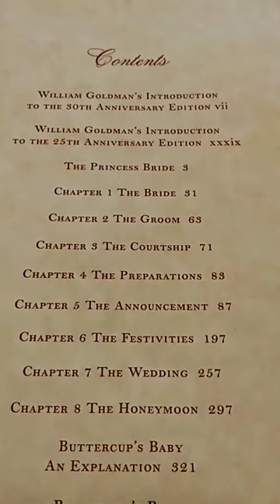The Princess Bride Inspired Soaps are coming in February!